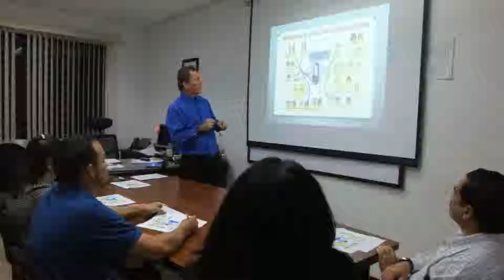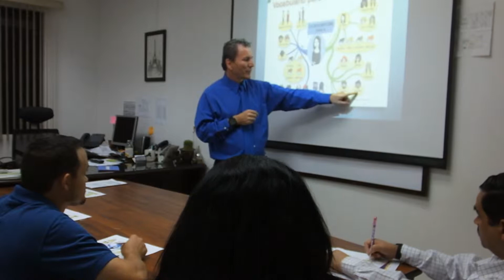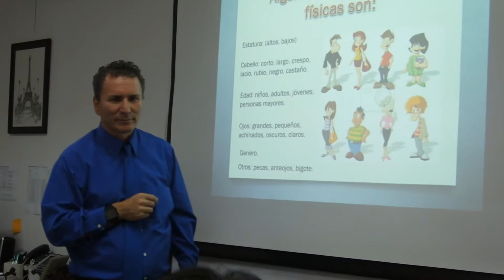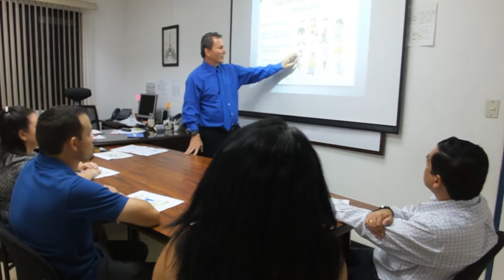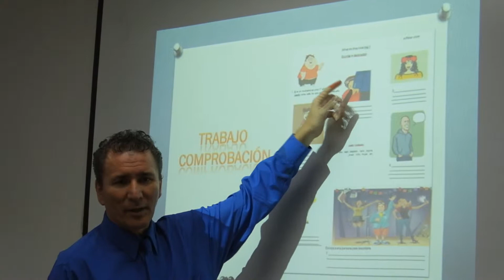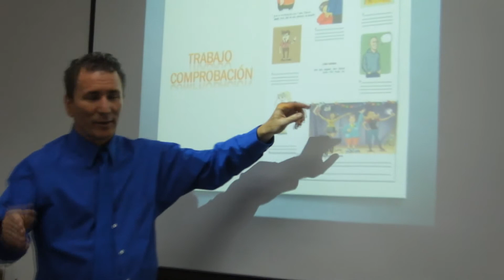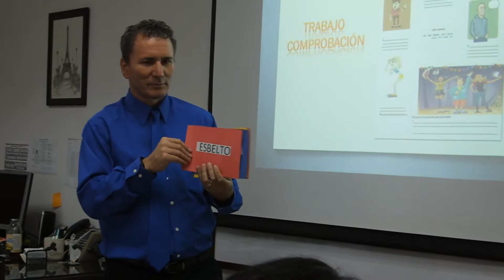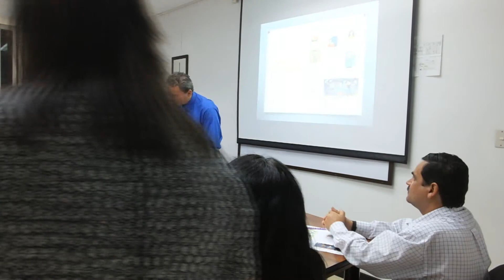Mocking class (Teacher Javier Salas)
The video is about a class given to adults (Mocking Class)